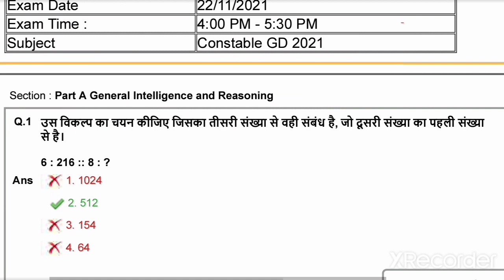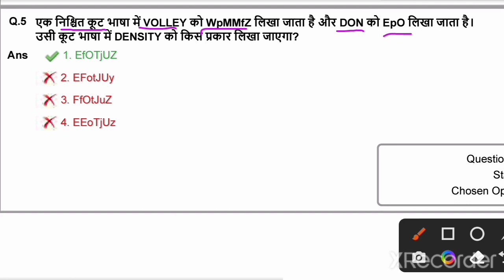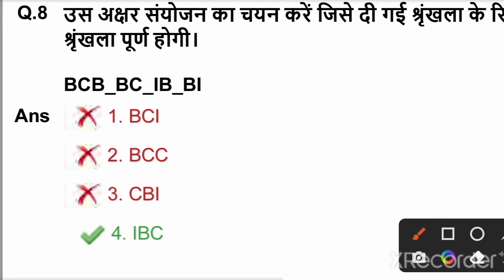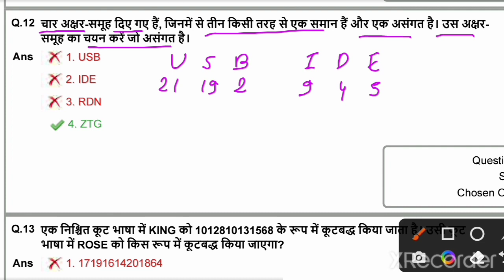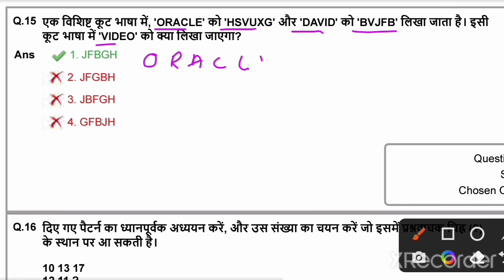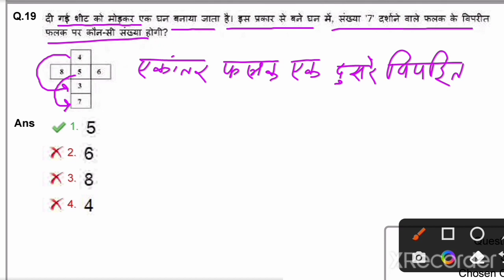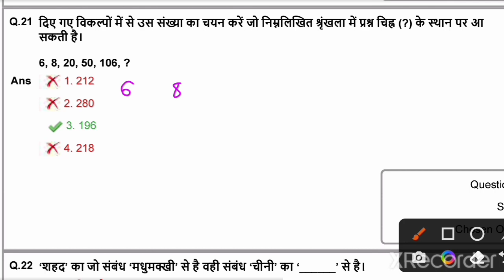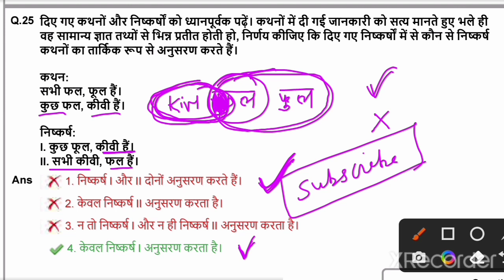SSC GD CLASS 2022 | DAY-8 | SSC GD PREVIOUS YEAR REASONING | REASONING SHORT TRICK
जय हिन्द साथियों आपका स्वागत है हमारे Official  YouTube Channel  TIMES COMPETITIVE CLASSES पर।